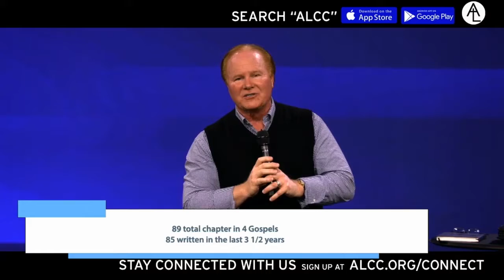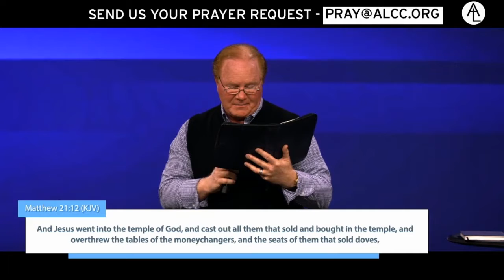Paving the Way for Palm Sunday by Pastor Walter Hallam